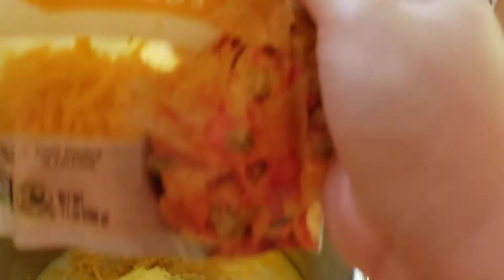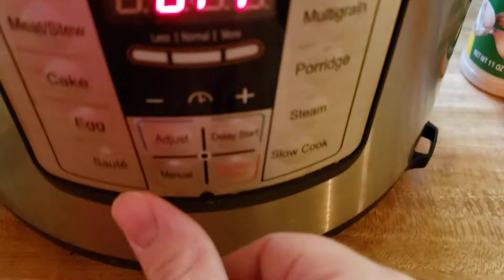Dump and go VEGAN friendly Mac and Cheese, Instant Pot, stove top (Kraft) style.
Here I show how to make a dump and Go macaroni and cheese. My plant butter had vitamin D added ( I think,) which comes from sheep sometimes, but it's what I had (smart balance.) I will write out a full recipe here:

Ingredients:
1LB or 500g of Small shaped dried pasta shapes,
1/2 cup or 125ml of shredded vegan cheese,
2-4 tbsp or 26-52 grams of nutritional yeast, to your taste,
1 tbsp or 12 grams of Garlic powder,
1/2 tsp or a few sprinkles of black pepper,
1/2 tsp or few sprinkles of salt or powdered vegetable bullion,

3 cups, or 750ml of water,
One cup or 250ml of UNSWEETENED soy milk, or other non dairy milk of your choice,
Large spoonful of plant butter,

Add boxed small shaped pasta (elbow macaroni, cavitappi, shells, these work well here,) into your Instant Pot or pressure cooker, and then the rest of the ingredients. Stir it a little. Close the lid and turn your valve to "Sealing," and set it to manual/high pressure for one minute only. Once the Instant Pot turns off and begins to tell you it is finished, safely preform a quick release, waiting until all the steam dissipates, and you can safely open your pot. Stir very well, making sure that nothing sticks to the bottom or sides of your pot. Replace your lid, then let it sit on "keep warm," for 5-10 minutes. Right now it will be very thin, but one if sets it will absorb more liquid. Serve this in warm bowls. Add more cheese or other ingredients to your taste. Vegan cream cheese, meatless bac'n bits, veggie ground beef, taco seasoning, etc are all good additions to spice up your dish. This makes a result similar to boxed Macaroni and cheese like Kraft. The noodles become very soft if you leave them in the Instant pot long, so this is best eaten fresh and refrigerated quickly. I used the 6 quart Instant pot for this recipe. I hope you enjoy, please leave any feedback you have in the comments below.

I post art and memes here